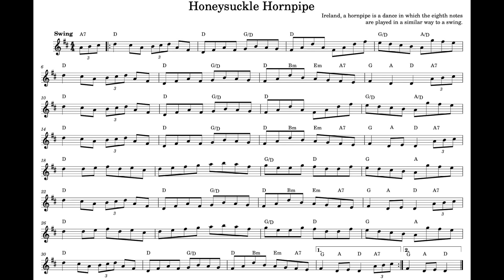Honeysuckle Hornpipe for tenor recorder and keyboard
Teddybären - Bändigerin:  yamaha PSR E363
unagondolaunremo: tenor recorder Aulos 301